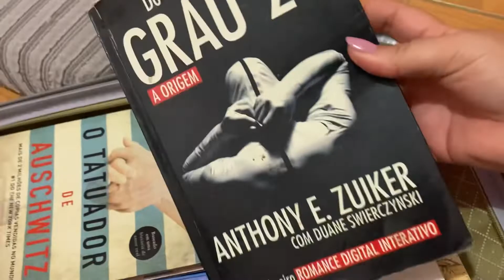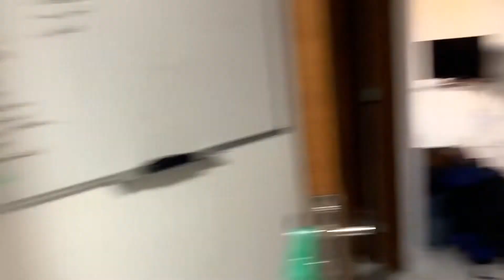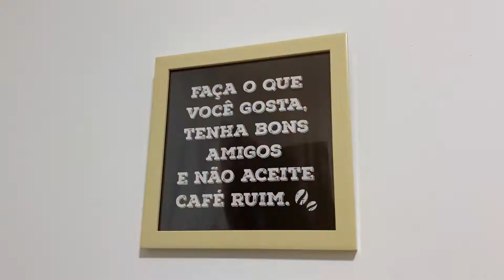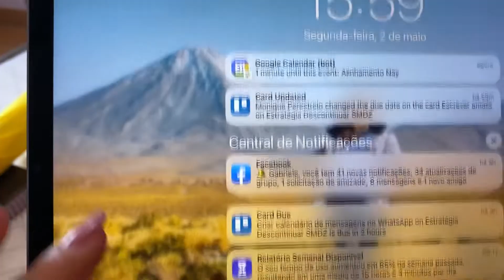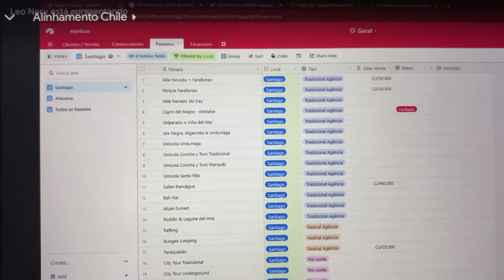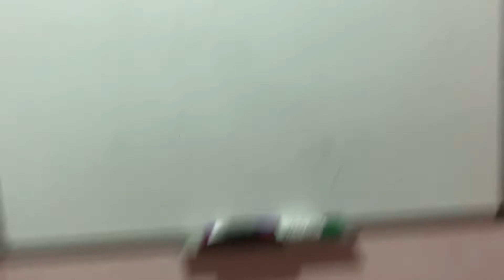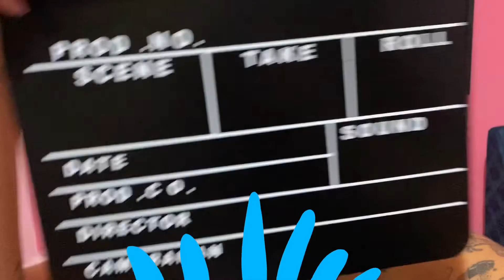VOU ME MUDAR DE VOLTA PRA SANTIAGO DO CHILE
Descrição YT

Quem mais estava com saudades dos conteúdos do Chile já curte esse vídeo aqui! 🇨🇱 Enfim, o retorno pós pandemia chegou e no dia 16 de maio eu embarco pra mais uma temporada (será mesmo temporada? 👀) em Santiago!

Lembrando que as restrições de entrada no país ainda seguem de pé e é OBRIGATÓRIO ter seguro viagem que cubra despesas acima de 30.000 USD (dólares) e que cubram despesas de COVID. E sim, o seguro pode ser muito caro dependendo de onde você pesquisa/contrata. Fiz uma busca minuciosa e consegui o melhor preço (e muito confiável, claro!) e um desconto de 5% usando o cupom BANCANDOLAGRINGA. Inclusive, foi nesse site aqui que contratei o meu e agora deixo a recomendação pra você

Aproveita e já me conta aqui: Que vídeos você quer ver lá de Santiago e região? Quais passeios você quer que eu grave VLOG? Eu não vejo a hora de chegar no Chile e compartilhar tudinho com você aqui pelo YouTube e lá no IG. Aproveita e me segue lá

Não deixe de me seguir no Instagram @bancandolagringa e acompanhar todas as minhas viagens e dicas em tempo real!

Viajar é possível sim e eu quero te mostrar isso, nos vemos pelo mundo!